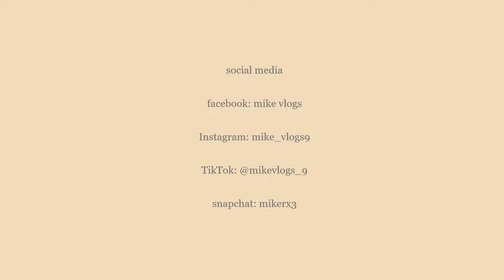Exploring what I need to do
Soical links vvvv